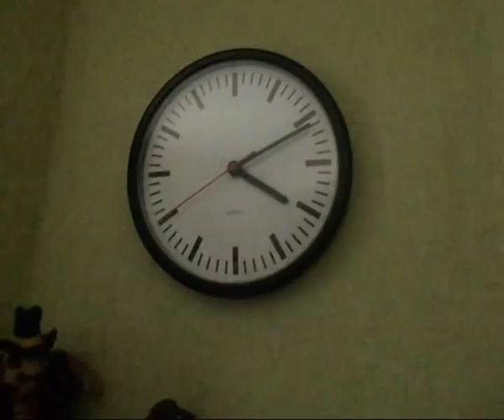Clash of Fools - Episode 5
Clash of Fools - Der Krieg zweier Vollidioten zur Belustigung der Welt

bisheriger Punktestand: Felix 6:5 Sascha

Wettbewerbe in dieser Folge:
- Wackelturm
- Verstecken